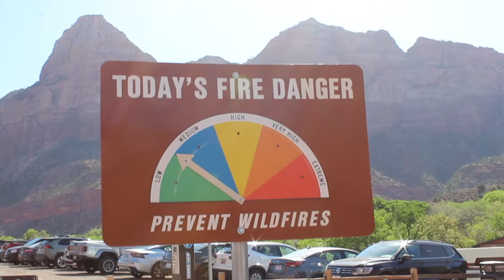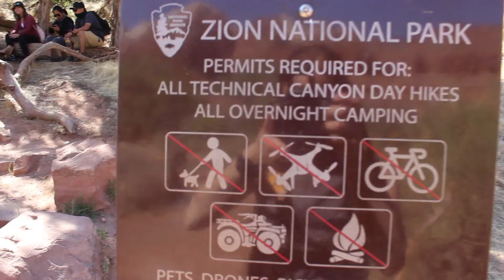National Parks // Zion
national park #6
~pa'rus trail~
~riverside walk~
~watchman trail~